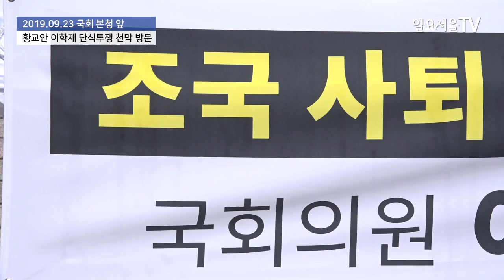황교안 자유한국당 대표 이학재 단식투쟁 천막 방문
황교안 자유한국당 대표와 심재철 의원이 23일 국회 본청 앞 이학재 의원 단식투쟁 천막을 방문했다.

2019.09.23 일요서울TV 방태윤 기자